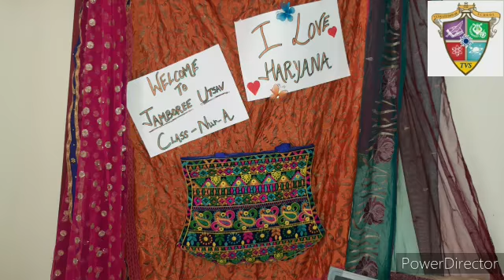Let's visit Haryana- Jamboree Utsav